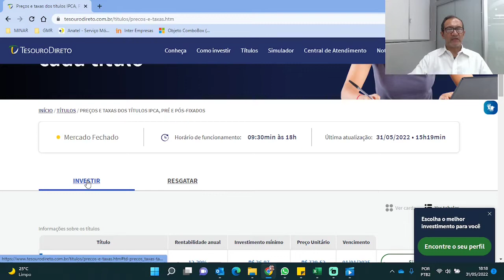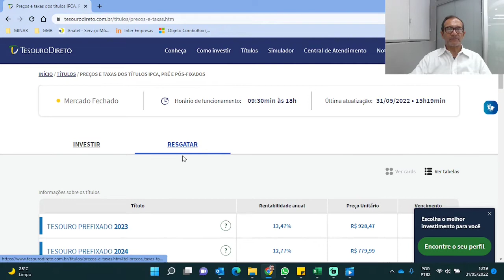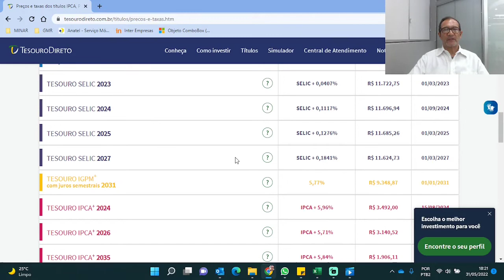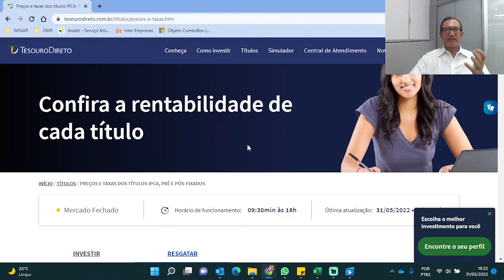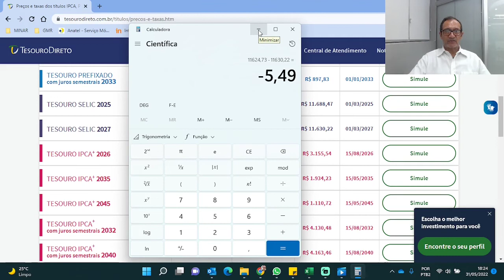Entenda o spread no Tesouro Selic.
DESCRIÇÃO: Entenda o spread no Tesouro Selic. Diferença entre o preço do título na compra/aplicação e na venda/resgate.